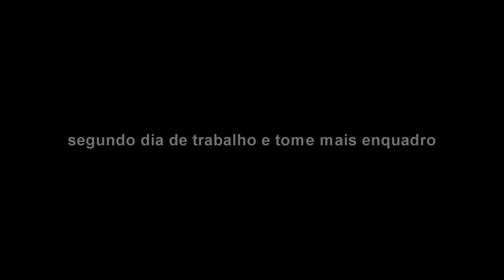Gta 5 Roleplay - Fui Sequestrado Por Policiais Corruptos